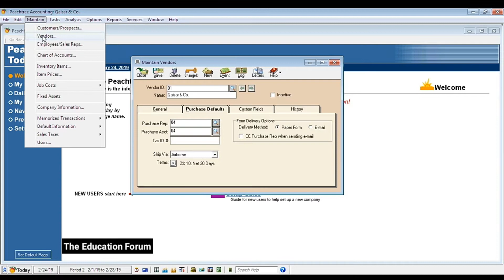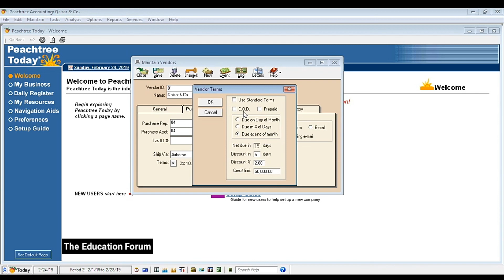Vendor Payment Settings in Hindi Peachtree day 30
In this Video, We will discuss about how to set Vendor  or Supplier payments terms in Peachtree computerzed accounting software in Urdu Hindi by the education forum...

After watching this video you will be able to enter beginning balances of vendor.

Content of this video:

1) How to set vendor payments window?
2) Why we set vendor payments terms in accounting software?
3) What do you mean by setting of vendor payments in peachtree accounting software?
4) Explain step by step by step payements system of suplier in peachtree?